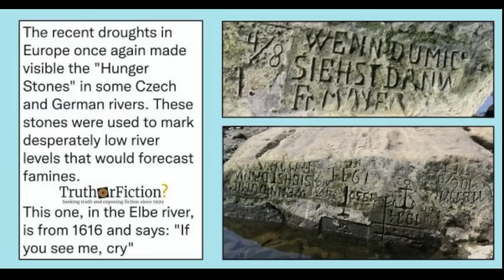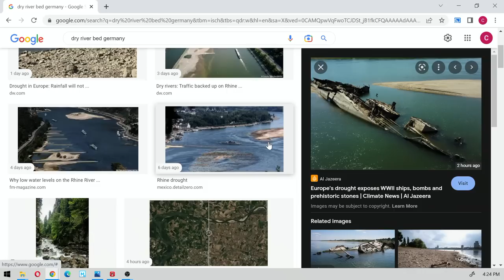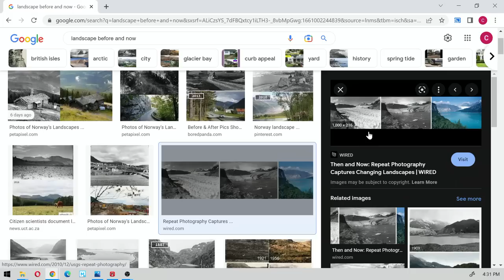Колко пари има Слави Подкаст Комеди Клуб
Новините от седмицата с Комеди Клуб Подкаст. Слави Трифонов обяснява за данъчната декларация. ПП и ДБ отделно на изборите. Какво става със сертификатите и т.н.

Комеди Клуб Подкаст с водещ Иван Кирков.
Подкастът, в който комедиантите на Комеди Клуб София си говорят за всичко, което ги вълнува. С много смях и без цензура.

Гледайте Комеди Клуб Подкаст всяка седмица в YouTube или ни слушайте в Spotify, SoundCloud или iTunes.